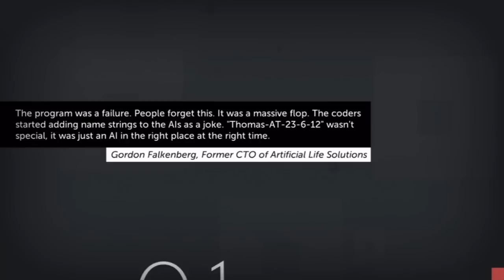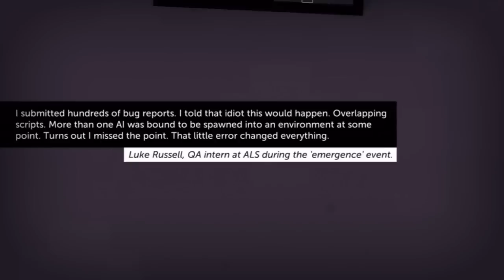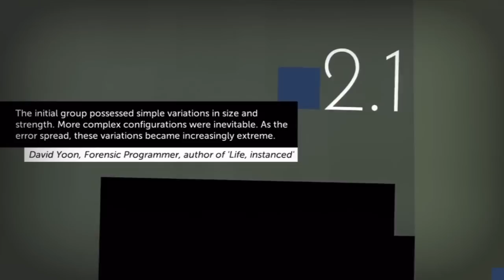[eShop EU] Thomas Was Alone - First Look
Blocks with personality come together in this first look for Thomas Was Alone on Wii U!